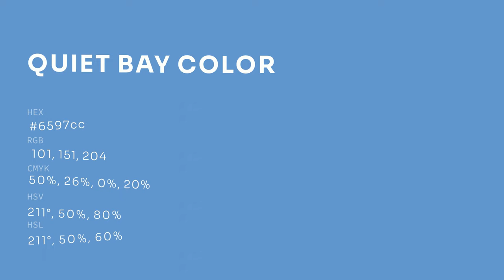Quiet Bay color 6597cc hex color - Blue color - Warm color 6597cc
What color is Quiet Bay ? 6597cc hex color - Blue color - Warm color 6597cc

Hex 6597cc Color Code is also known as Quiet Bay color.